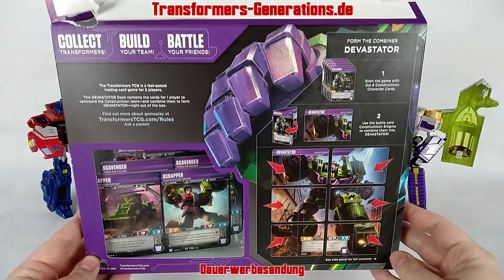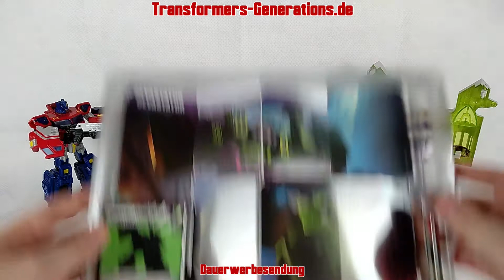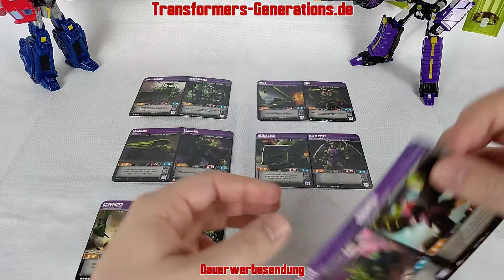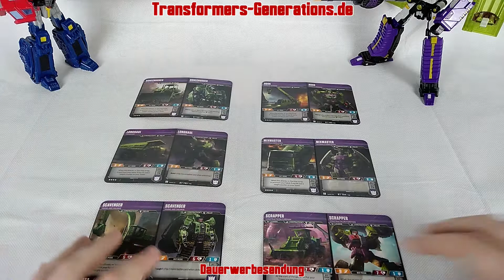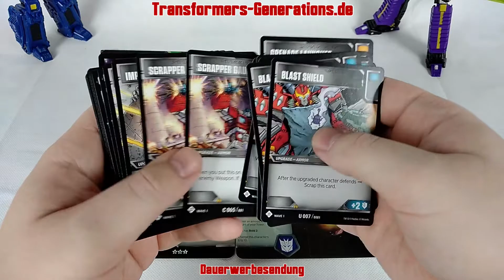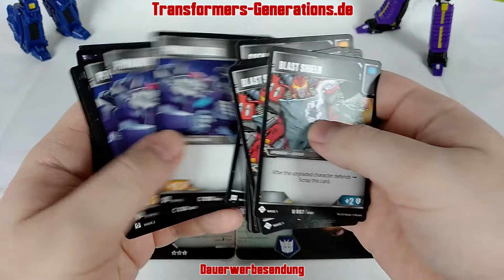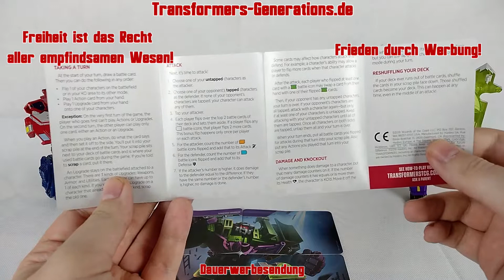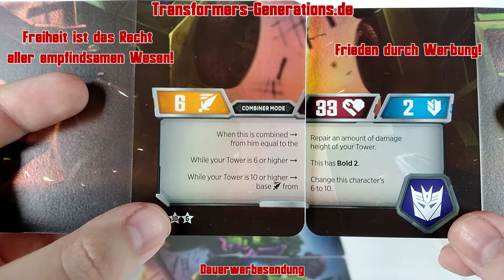Transformers Trading Card Game - Wave 02 - Devastator Deck Unboxing (Deutsch/German)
Hallo Youtube, ich bin Scourge und ich mag Transformers!
In diesem Video stelle ich euch das Devastator Themendeck aus der zweiten Welle "Rise of the Combiners" vor! Mit diesem Deck bekommt ihr direkt alle sechs Constructicons in einem Set und könnt euch direkt mit der Combiner Mechanik auseinander setzen!

Noch mehr Interesse an Transformers? Dann behaltet meine Webseite...
... im Auge. Hier gibt es noch mehr Inhalte zum Sammelkartenspiel und natürlich zu Transformers im Allgemeinen